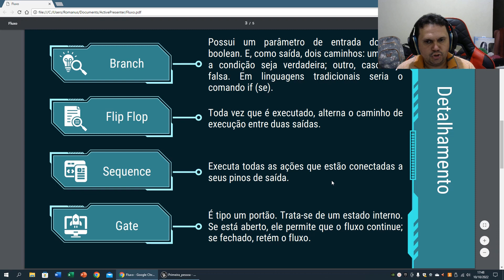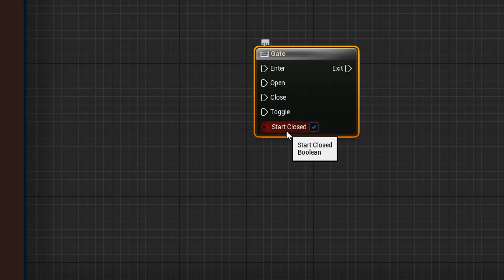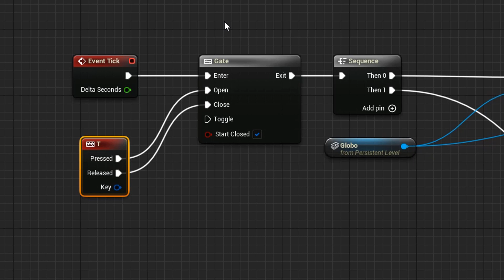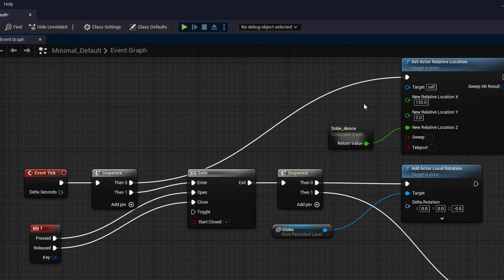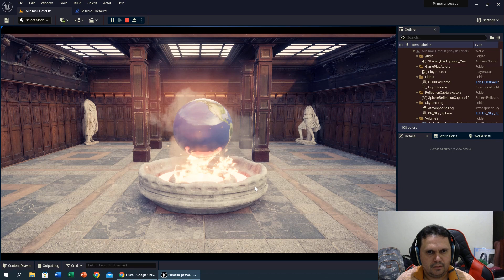Unreal Engine 5 - Parte 15: Fluxo (Gate)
Chegou a vez do portão!